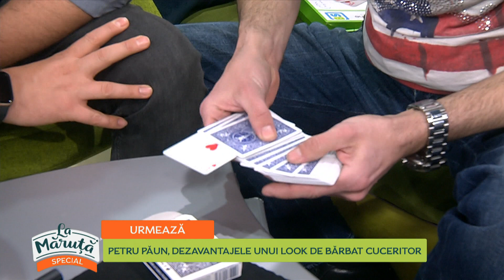Johannes, numere spectaculoase de magie